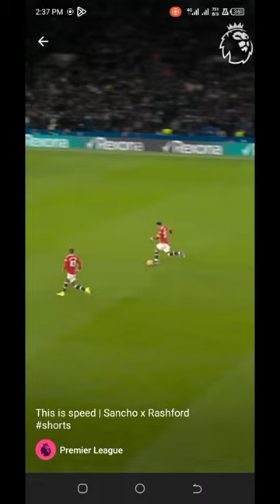Emma chuma// The most Thoughtfest Match of Chelsea vs Man UTD